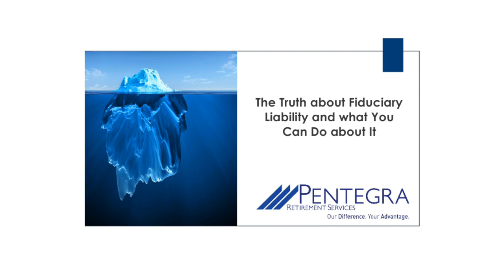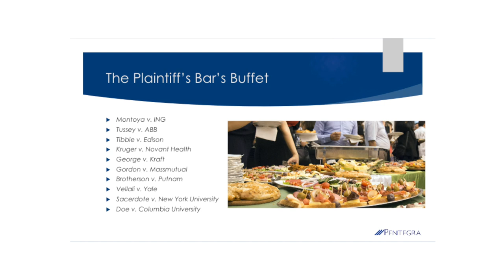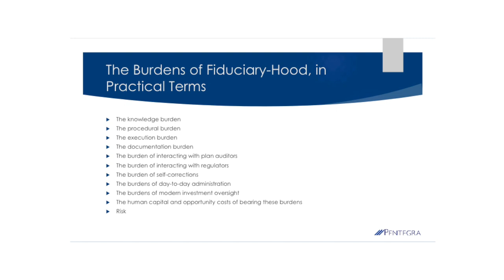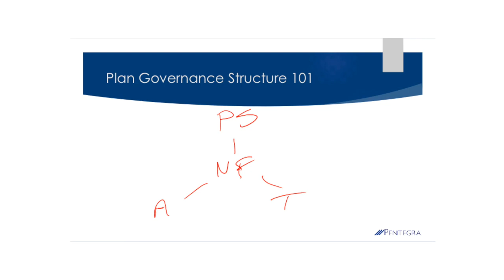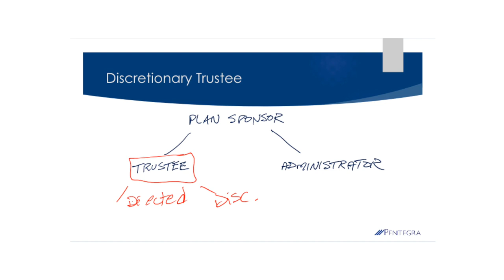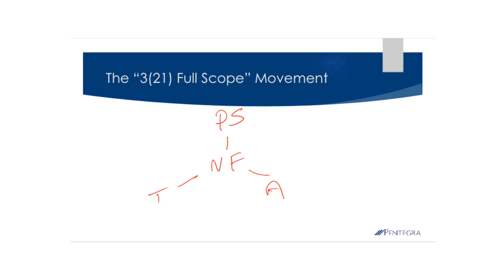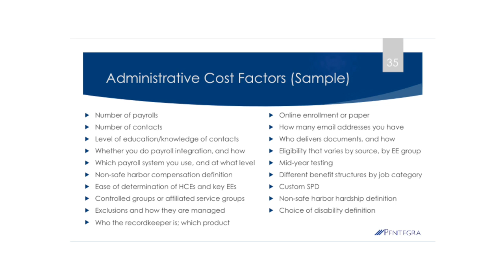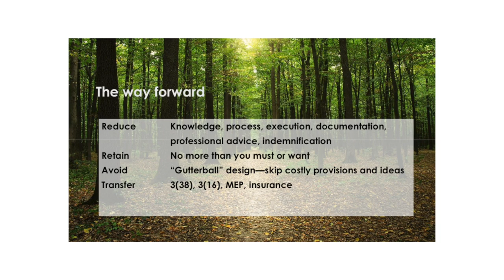The Truth About Fiduciary Liability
Pete Swisher from Pentegra presents at the MMA office on September 20, 2017.